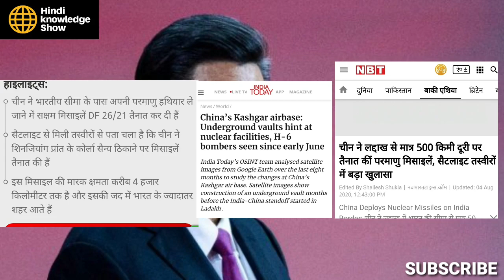China Deployed Dong Feng 26/21 Near India